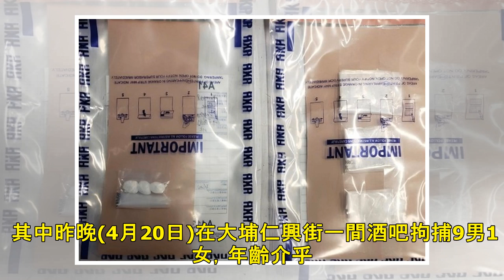【復活節】警方多日打擊毒品行動 拘23人｜港聞｜流動新聞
警方。(資料圖片) 復活節期間，警方多日採取打擊毒品行動，檢獲3.5公斤大麻，共拘捕23人，黑巿價約值60萬元。 其中昨晚(4月20日)在大埔仁興街一間酒吧拘捕9男1女，年齡介乎25至45歲，包括兩名...